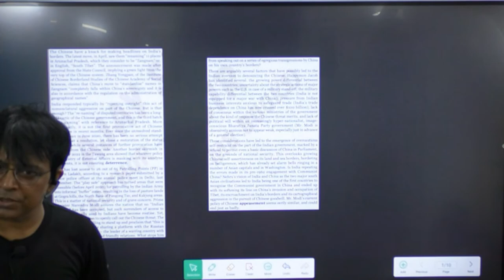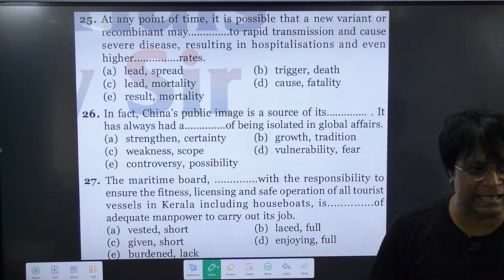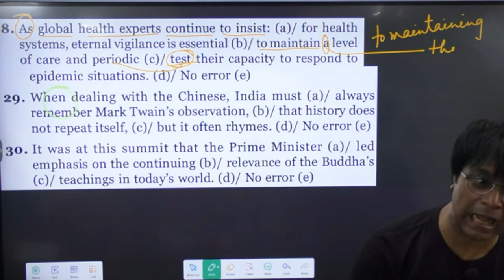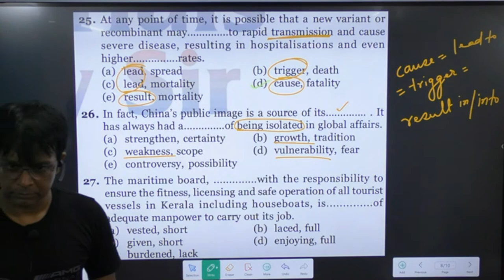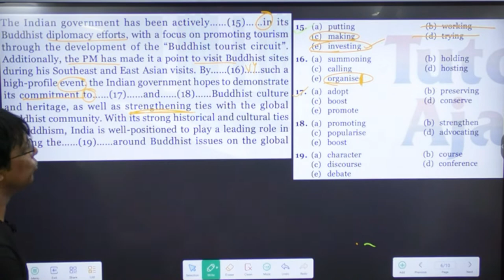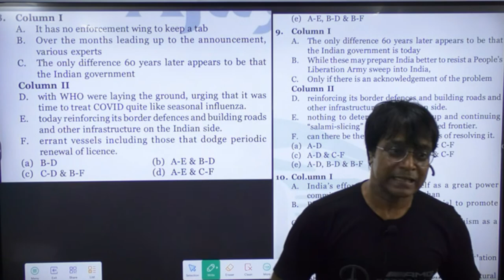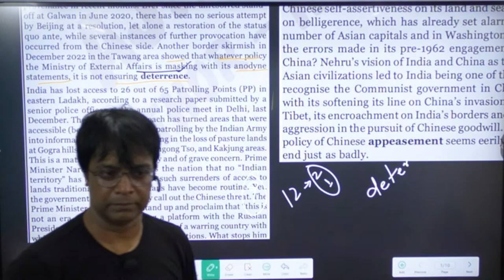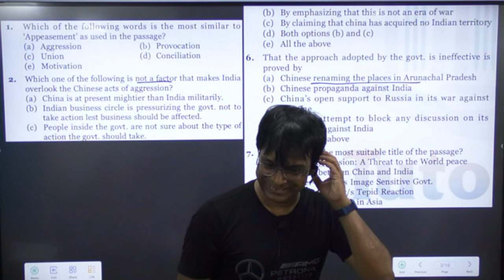The Hindu Editorial Practice Session-02 | The Hindu Analysis | Ajay Kumar Singh | MB Books Tutorials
Offline Classes- 4th Floor, Jagdamba Tower, Santushti Lane, Boring Road, Patna-01

If you're having any suggestions or queries regarding this course please feel free to WhatsApp at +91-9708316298

or download the MB Books Tutorials app from the play store.

English Recorded Class Package:

Grammar Batch 2022: 999/-

Composite English Batch2021: 2001/-

SSC Video Course 2021: INR 1501/-

Banking Video Course 2021: INR 1501/-

Banking + SSC Video Course 2021: INR 3001/-

To join his class
To get the Grammar book written by Ajay Kumar Singh
To buy his written books visit mbbooks.in or download the MB Books app